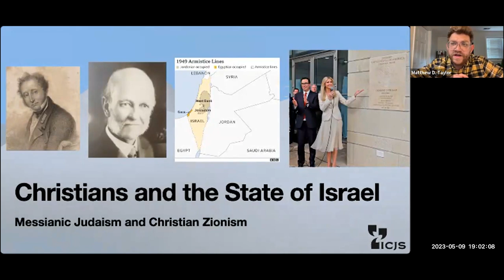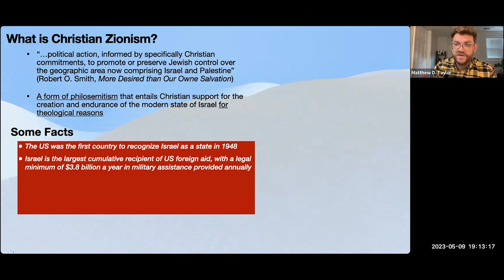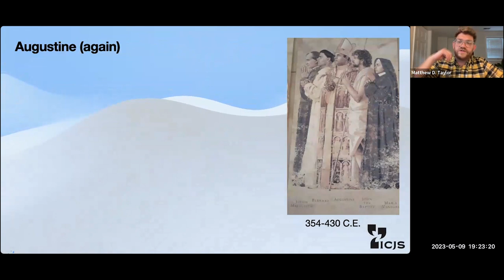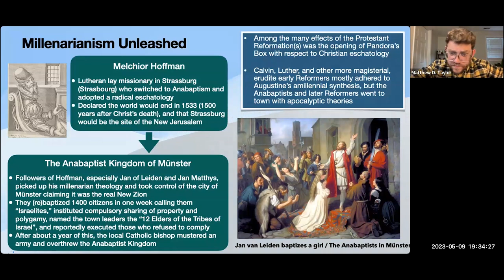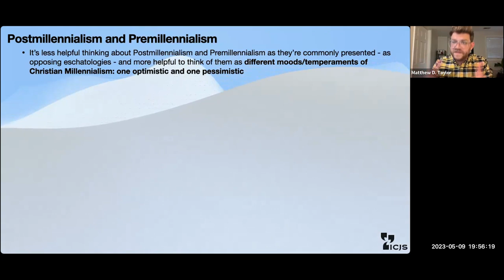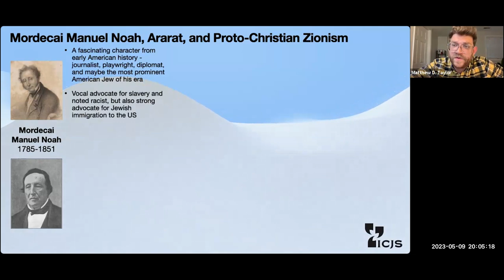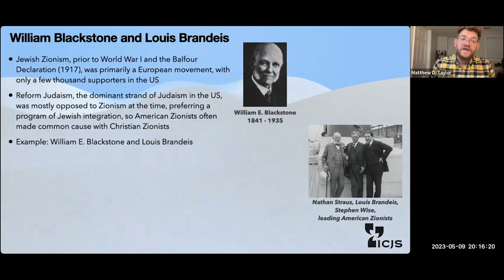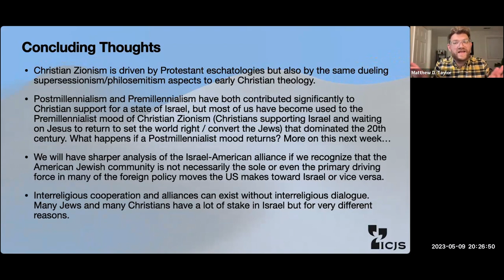Class 2—Messianic Judaism and Christian Zionism: Christians and the State of Israel